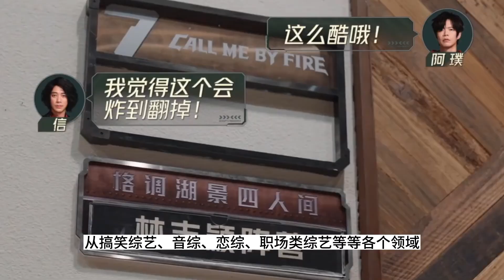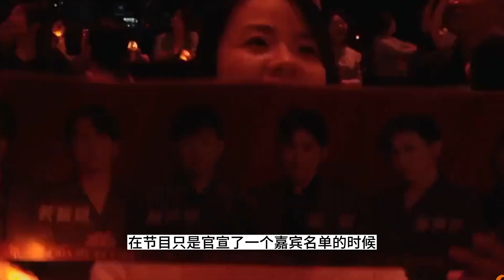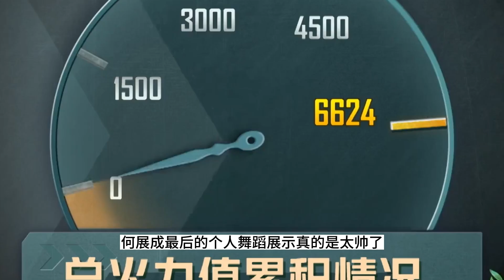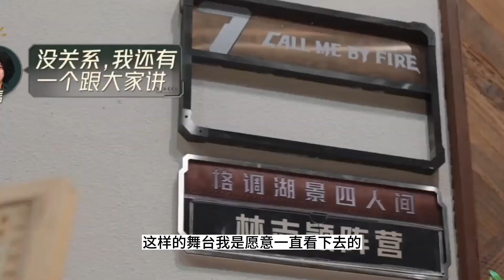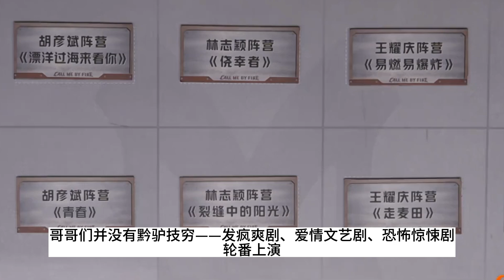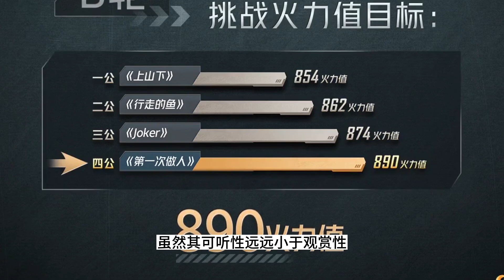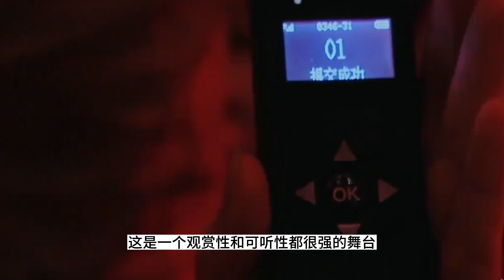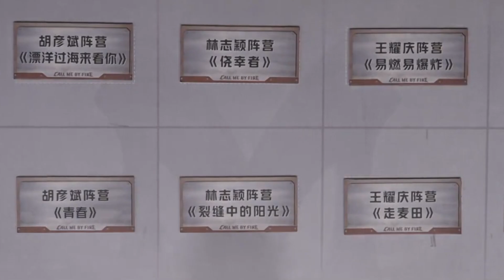《披哥3》總決賽彩排現場：看懂王櫟鑫的無奈，才明白張遠為什麼“背刺”陳楚生！披哥3